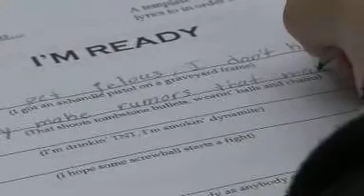Little Kids Rock--Face The Music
In conjunction with Little Kids Rock programs, Face The Music went down to the Bronx to help the students at PS11 with a music team building event. Students wrote and performed songs about the challenges at school. They experienced a fun team building activity and shared their musical prowess. Proceeds from FTM’s  “Your Work is Your Song” Album go to Little Kids Rock. littlekidsrock.org